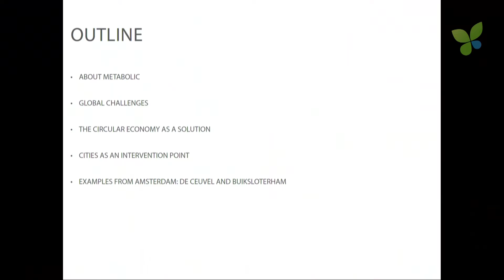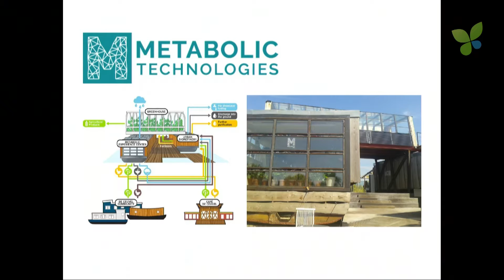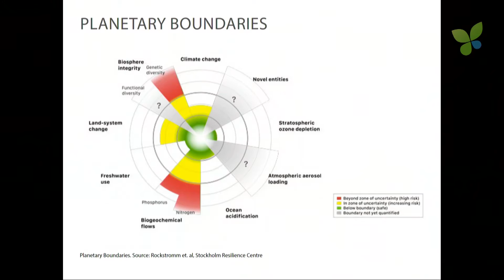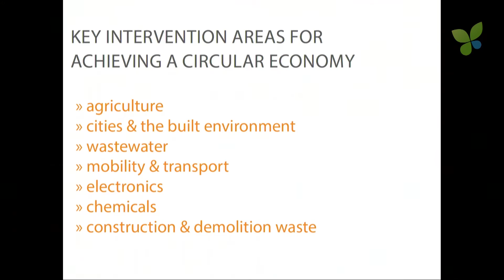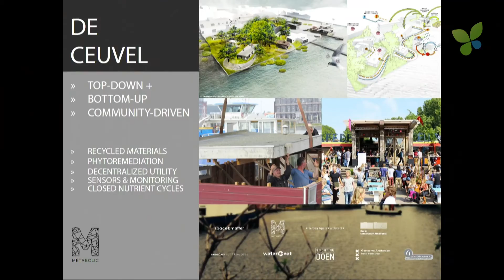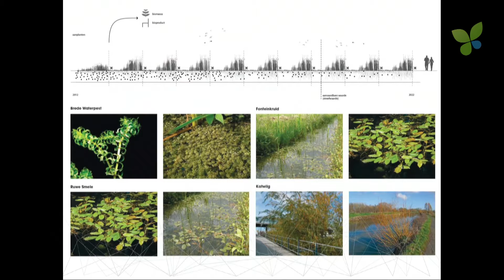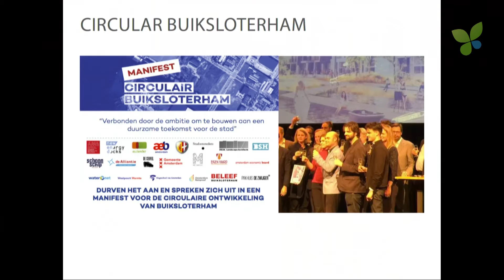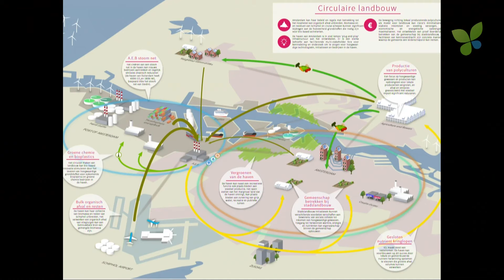ECO16 Amsterdam: Eva Gladek Metabolic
Eva Gladek talks about the circular economy at ECO16 Amsterdam and gives a lot of examples of projects they are developing in Amsterdam. Eva and her team are real experts in the circular economy and have a thorough approach to finding long-term solutions for their consulting clients as well as local communities that  want to lead a sustainable lifestyle. One of their projects is the Café de Ceuvel in the North of Amsterdam which they converted using renovated houseboats onshore. Pretty awesome stuff and really smart and green.